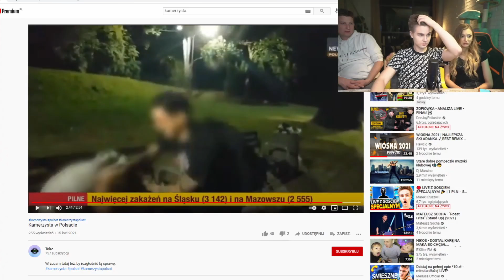Kruszwil ogląda reportaż POLSATU o Wykorzystanie niepełnosprawnego chłopaka przez Kamerzystę !